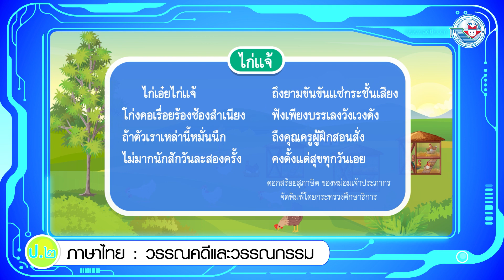วรรณคดี ป.2 หน่วยการเรียนรู้ที่ 1 บทดอกสร้อย ไก่แจ้